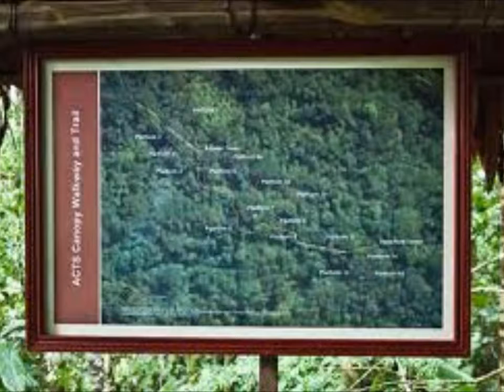Visions / A Walk in The TreeTops. Platform 1 of 2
In  of 1999.Herb Malsmans Visions covered Dr. Robert A. (Titanic) Ballards Jason Project in the Peruvian jungle, on their 10th-Expedition.while there, Herb mastered the 45-meter.

I Had Some Request to do a slower video of Building the Walls on my tree platform build, so here it is! Also Bridge Building!